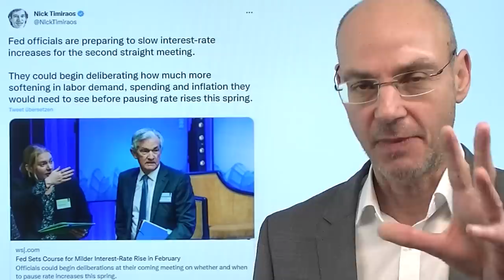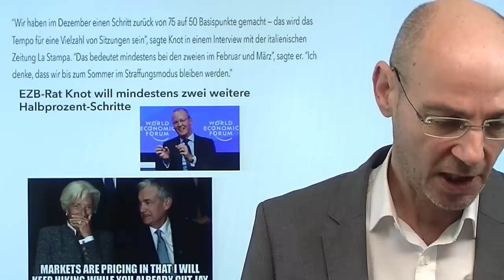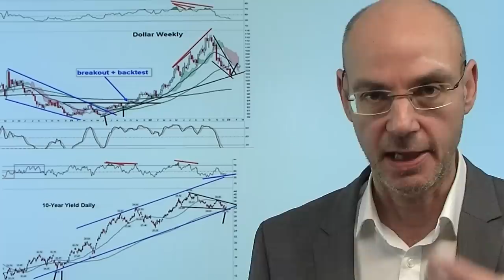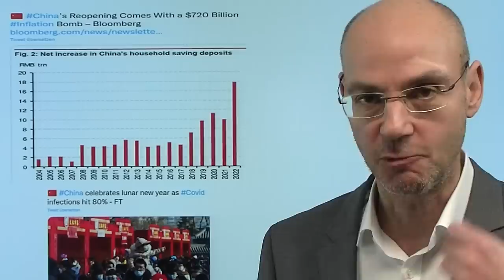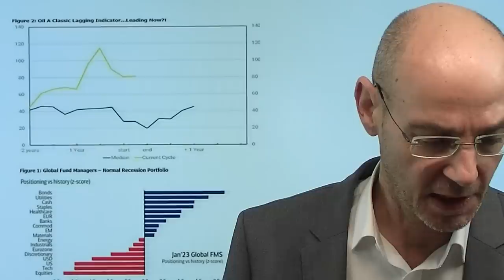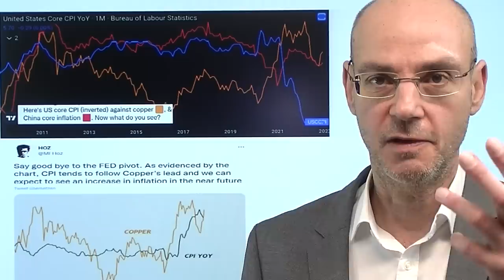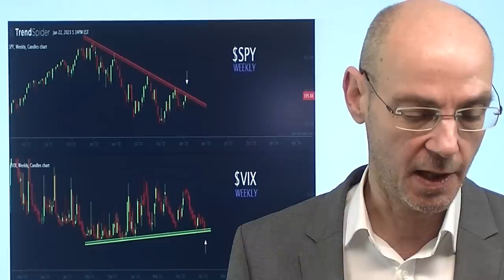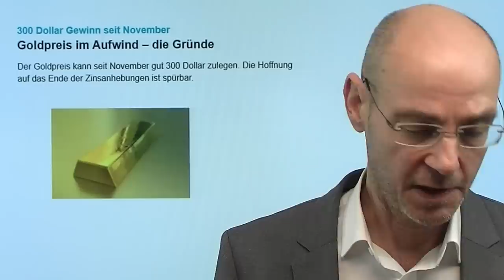Fed und EZB, Dollar, Euro und Gold! Videoausblick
Hinweise aus Video:

1. S&P 500, Dax: Zinsen auf Zielgerade, jetzt geht es um Konjunktur

2. Goldpreis im Aufwind – die Gründe

Nach einem Bericht des "mouthpiece" der Fed, Nick Timiraos vom Wall Street Journal, wird die Fed nur noch kleinere Zinsschritte machen, die EZB dagegen laut eigener Aussage mindestens noch zwei große Zinsschritte - daher springt der Euro zum Dollar heute morgen über die Marke von 1,09 (aber erstaunlicherweise fällt Gold trotz der Dollar-Schwäche). Wie geht es nun weiter für die Märkte? Ist die Stärke des Euro zum Dollar nachhaltig? Ist es wirklich so, dass die EZB die Zinsen fröhlich weiter anhebt, wenn die Fed bereits pausiert? Ein Blick auf Charts und Indikatoren zeigt jedenfalls, dass sowohl beim Dollar als auch bei den Renditen der US-Staatsanleihen zeitnah eine stärkere Bewegung nach oben zu erwarten ist. Das wiederum deutet daraufhin, dass das Potential der Freitags-Rally an der Wall Street begrenzt sein dürfte! Gold wird den Weg weisen..